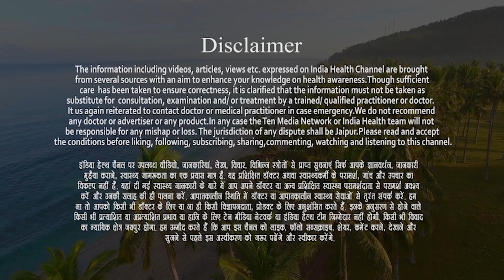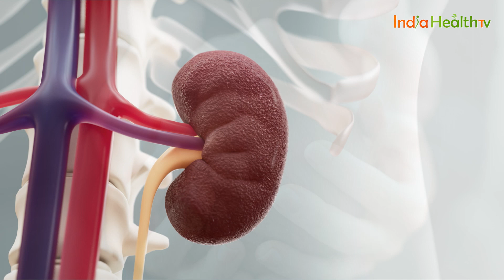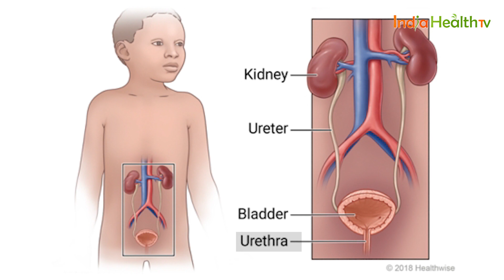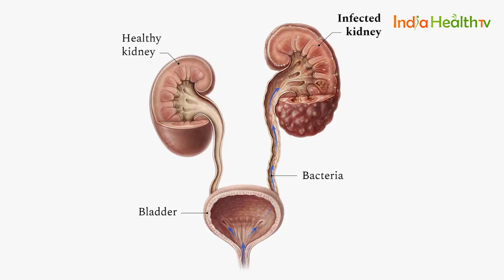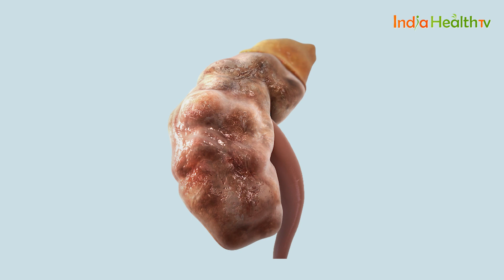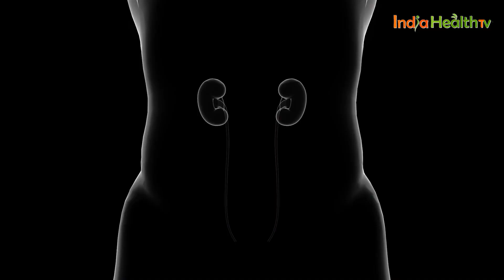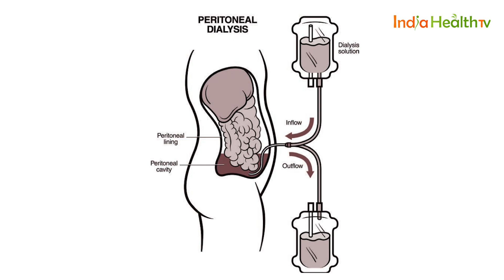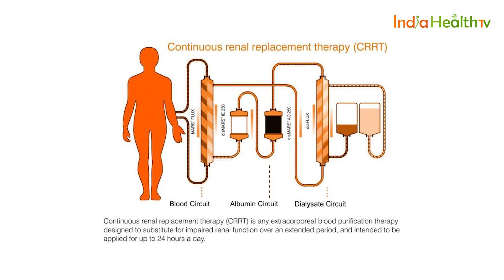बच्चे में है पेशाब की दिक्कत या शरीर पर हैं सूजन तो कही किडनी की बीमारी तो नहीं | Dr. Yashu Saini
इंडिया हेल्थ टीवी में आपका स्वागत है. जैसा कि आप जानते हैं स्वस्थ शरीर में ही स्वस्थ मस्तिष्क का निवास होता है. आपका शरीर ही वो स्थान है जहां आपको रहना है. सफलता पाने के लिए स्वस्थ शरीर का होना बहुत ज़रूरी है. ज़िन्दगी में कितना भी पैसा कमा लें लेकिन आपने अपने स्वास्थ्य पर ध्यान नहीं दिया तो सफलता के कोई मायने नहीं. स्वस्थ होना हमारे जीवन का सबसे बड़ा उपहार, सबसे बड़ी दौलत, सबसे बड़ा आशीर्वाद है. स्वास्थ्य ही सबसे बड़ी सम्पति है और सबसे अच्छा रिश्ता है. अच्छा स्वास्थ्य आतंरिक शक्ति, शांत मन और आत्मविश्वाश लाता है. बावजूद इसके हम तेजी से बदलती जीवनशैली, काम की व्यस्तता, भागती दौड़ती ज़िन्दगी में अपने स्वास्थ्य पर ध्यान नहीं दे पाते. पर हमें इसका अहसास तब होता है जब हम इसे खो देते हैं. ऐसे में बीमारियों के इलाज से बेहतर है इनकी रोकथाम |
सर्वे भवन्तु सुखिनः सर्वे सन्तु निरामया की परिकल्पना को साकार करने के मकसद से इस डिजिटल मीडिया प्लेटफाॅर्म की परिकल्पना की गई है. जहां स्वास्थ्य विशेषज्ञों के साथ पत्रकारों, शोधकर्ताओं, चिकित्सकों की एक बेहतर टीम विभिन्न बीमारियों और उनके इलाज, विशेषज्ञों की राय, नवीन स्वास्थ्य शोध और निष्कर्ष, घरेलू उपचार, योग, फीटनेस, डाइट, हेल्थ टिप्स, गंभीर रोगों पर जागरूकता के ​मिशन के साथ आपसे जुड़ रही है. जिसका मकसद सिर्फ और सिर्फ आपको स्वास्थ्य सूचना और जानकारी प्रदान करना है. उम्मीद ही नहीं पूरा भरोसा है आप पूरी सावधानी के साथ स्वास्थ्य से जुड़ी जानकारियां द इंडिया हेल्थ के मार्फत प्राप्त करेंगेे और बिना चिकित्सकीय सलाह या हेल्थ एक्सपर्ट के परामर्श के इनका अनुसरण करने से भी बचेंगे |

                                       HEALTH RELATED VIDEO LINKS :-
2. Memory loss cause & Treatment | क्या आप भूलने की बीमारी से परेशान हैं? Dr Rahul Saini | Neurologist
4. What is pollution allergy? प्रदूषण से एलर्जी - लक्षण और बचाव | Dr. Sudeep Jain | ENT specialist